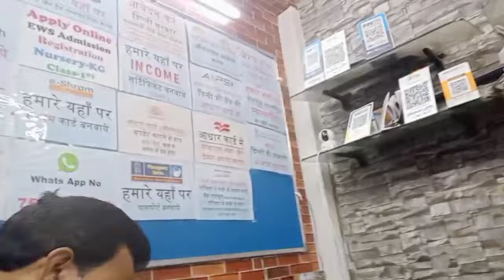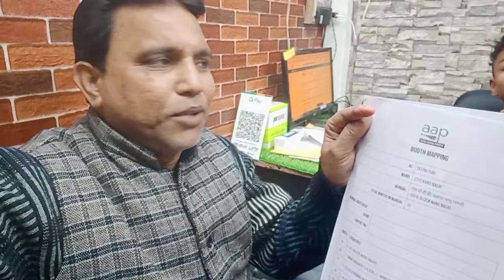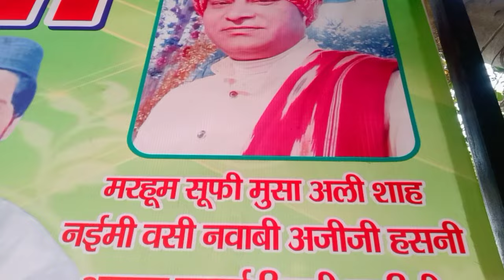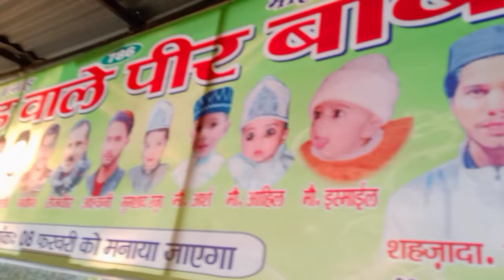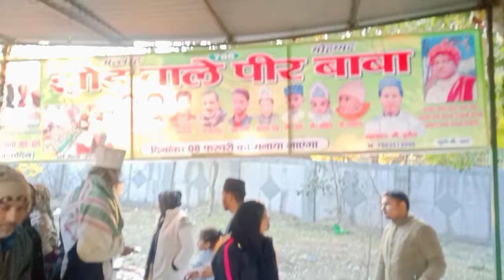Peer Baba ka birthday | Ran Singh | viral video